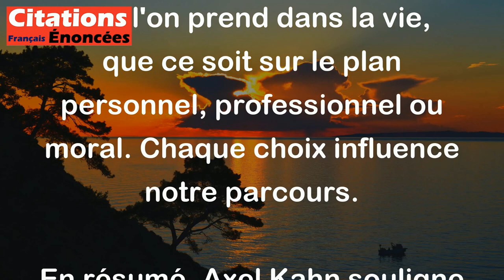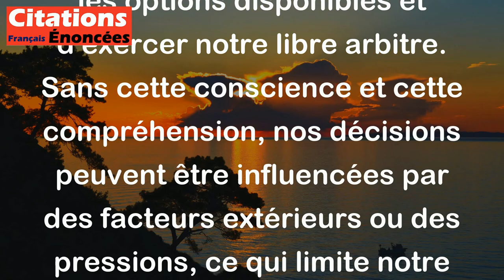Axel Kahn - C'est seulement en pleine possession des possibilités de son libre arbitre que l'on choi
La citation d'Axel Kahn évoque l'importance du libre arbitre dans la prise de décisions. Voici une explication simple:

1. Libre arbitre: Cela désigne la capacité d'une personne à faire des choix de manière autonome, sans contraintes extérieures. C'est un concept fondamental qui implique que chacun a le pouvoir de décider de ses actions.

2. Pleine possession des possibilités: Cela signifie être conscient et comprendre toutes les options qui s'offrent à nous. Pour choisir librement, il faut être informé et capable d'évaluer les différentes alternatives.

3. Choisir son chemin: Cela fait référence aux décisions que l'on prend dans la vie, que ce soit sur le plan personnel, professionnel ou moral. Chaque choix influence notre parcours.

En résumé, Axel Kahn souligne que pour faire des choix réellement libres et significatifs, il est essentiel de bien connaître les options disponibles et d'exercer notre libre arbitre. Sans cette conscience et cette compréhension, nos décisions peuvent être influencées par des facteurs extérieurs ou des pressions, ce qui limite notre liberté de choix.